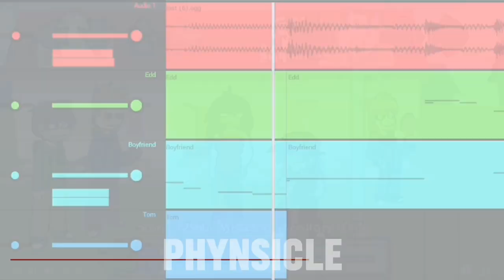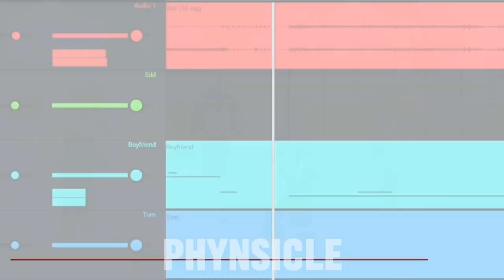Cola FLM ~ Internet Oddities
IF YOU USE THIS FLM, PLEASE CREDIT ME IN THE DISCRIPTION BY PUTTING ‎@phynsicle  IN IT

Edd: Me
Bf: bf
Tom: @Fled_XDD